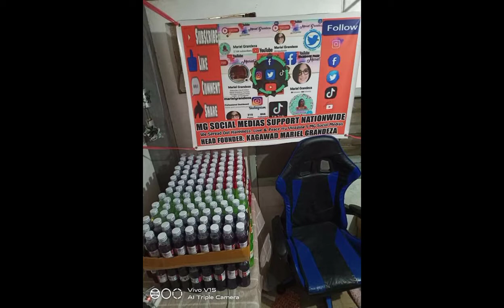SOUVENIR GIVEAWAYS FOR SENIOR CITIZENS PARTY 2021 | MARIEL GRANDEZA SOCIAL MEDIAS SUPPORT NATIONWIDE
Head Founder : Mariel Grandeza

2.) Paki Click Like & Click Follow ang aking MARIEL GRANDEZA FACEBOOK PAGE. Paki Screenshot para sa Legit Proof.

3.) Paki Click Like & Click Follow ang Group MG SOCIAL MEDIAS SUPPORT NATIONWIDE FACEBOOK PAGE. Paki Screenshot para sa Legit Proof.

4.) Magsend po ng Friends Request & Click Follow po ang aking MARIEL GRANDEZA FACEBOOK ACCOUNT. Paki Screenshot po para sa Legit Proof.

Mariel Grandeza  - profile picture naka faceshield

5.) Paki Click Like & Click Follow po ang aking MARIEL GRANDEZA TIKTOK. Paki Screenshot po para sa Legit Proof.

6.) Paki Click Follow ang aking MARIEL GRANDEZA INSTAGRAM. Paki Screenshot para sa Legit Proof.

7.) Paki Click Follow ang aking MARIEL GRANDEZA ( @migueljaelle ) TWITTER. Paki Screenshot para sa Legit Proof.